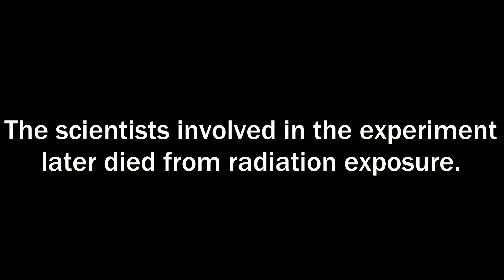Summarizing History - Demon Core